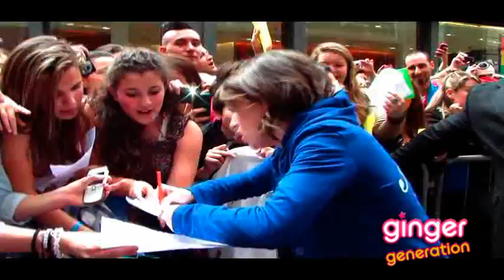Amici 12: I ragazzi incontrano i fan a Milano. Tutti pazzi per Moreno!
I ragazzi della squadra Bianca e della squadra Blu hanno incontrato i fan per la presentazione della Compilation Amici 2013 a Milano

Riprese e montaggio di Laura Boni